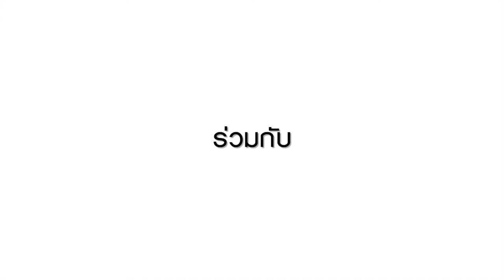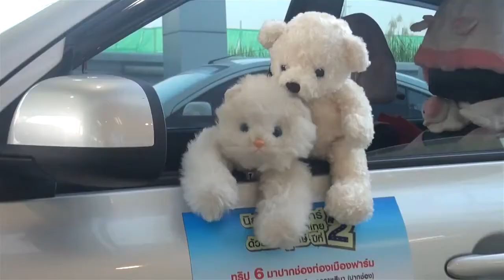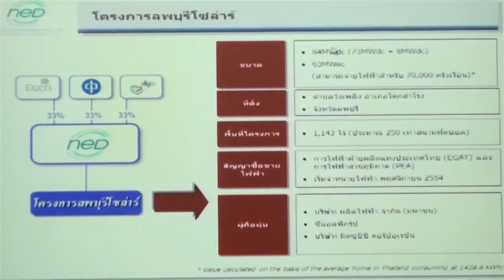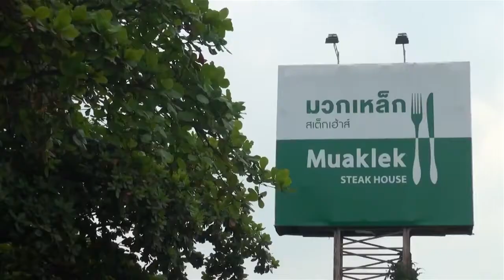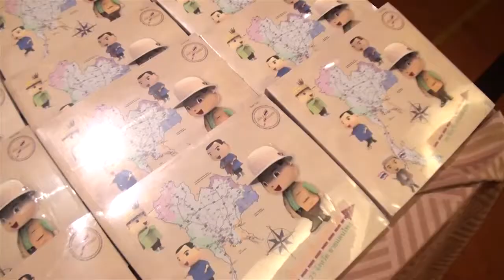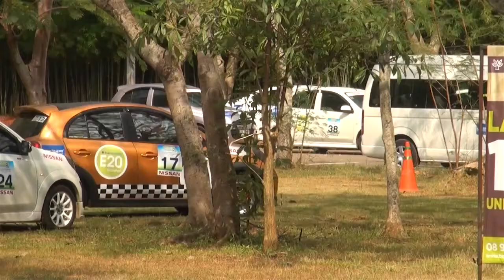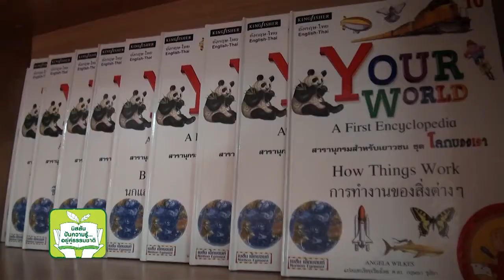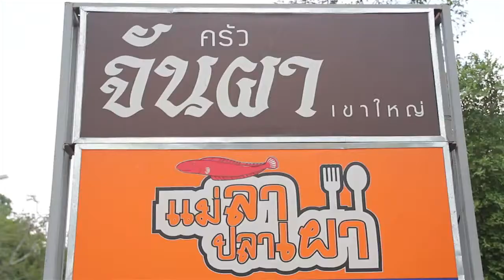ทริป 6 มาปากช่องท่องเมืองฟาร์ม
นิสสัน อีโค คาร์ พาท่องเที่ยวด้วยใจอนุรักษ์ ปีที่ 2